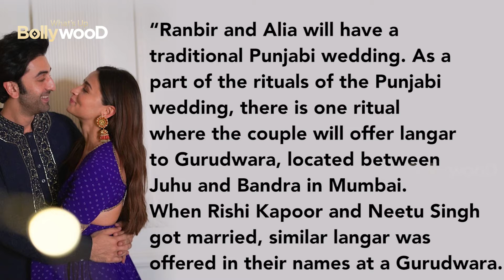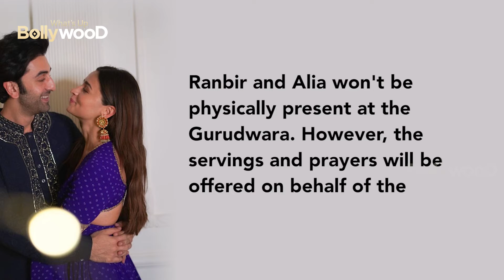SAATHIYA : After Marriage of ALIA and RANBIR they got a OFFER as a REEL HUSBAND WIFE TOO in MOVIE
Bollywood makeup
Bollywood Diet
Bollywood Fitness
Bollywood Dieting
Bollywood GYM
Bollywood Resturants
Bollywood water
bollywood sexy
Whatsupbollywood